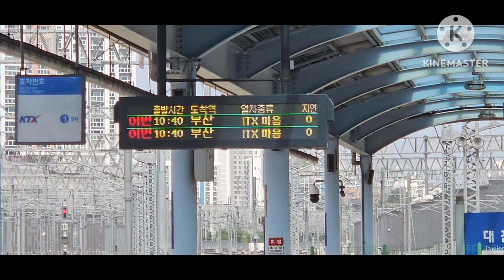ITX-마음(Maum) 1105/9905 - 미호강철교 -- 대전역 주행영상